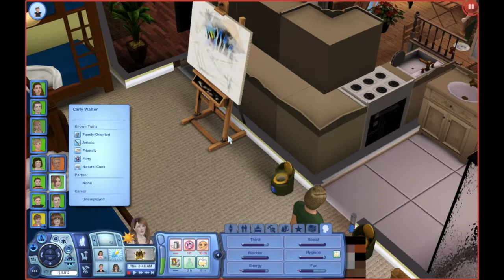Sims 3 100 Baby Challenge: "Vampire Coven" - Episode 53 - FIRE!!! THIS IS NOT A DRILL!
Want to see where I get all of my Custom Content and Mods?